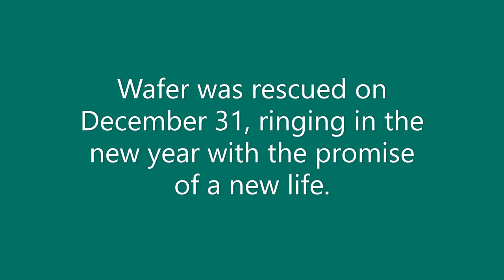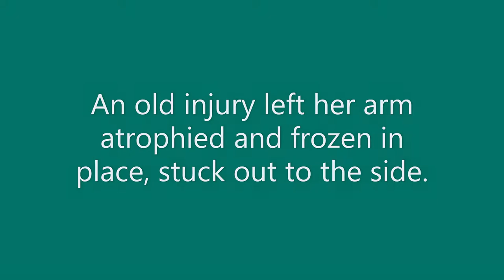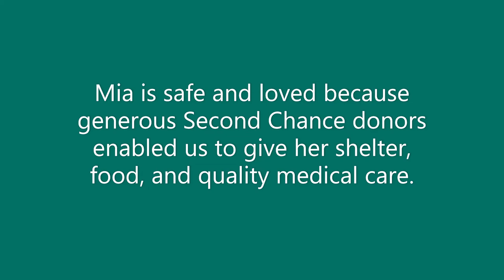Wafer's Happy Tail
In December 2019, Second Chance Pet Adoptions rescued Wafer and gave this stray tabby cat the second chance she needed. See her at intake and then at home! To give more stray and abandoned cats and dogs the help they need, today!